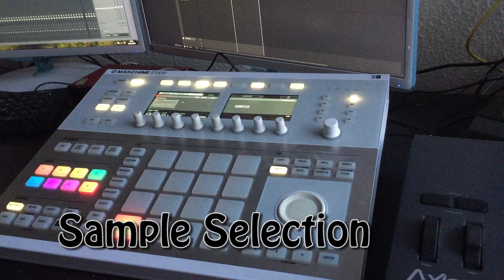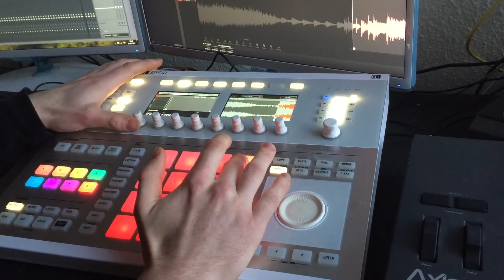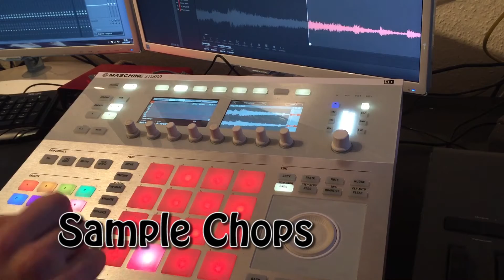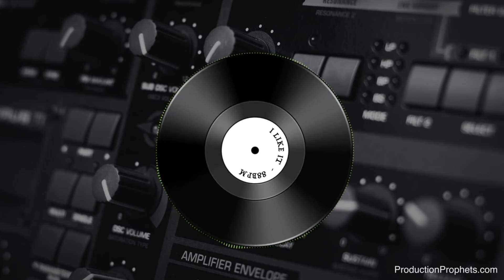Making a Rap Beat "I Like It" - Chopping Samples with Maschine Studio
Chopping samples and making a rap beat using Native Instrument Maschine Studio.

Production Prophets offer a selection Hip Hop instrumentals and Rap beats, underground beats and old school beats, grime beats and east coast.

making rap beats with maschine
sample chops
chopping samples
sampling with maschine mpc
making hip hop beats
free beat download